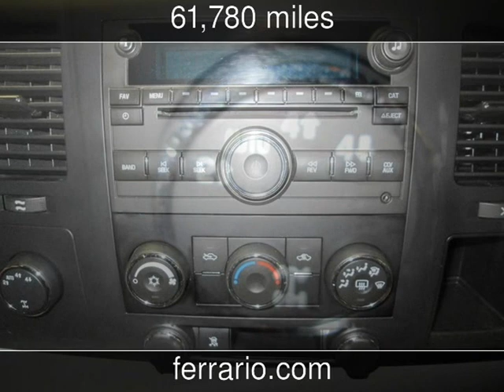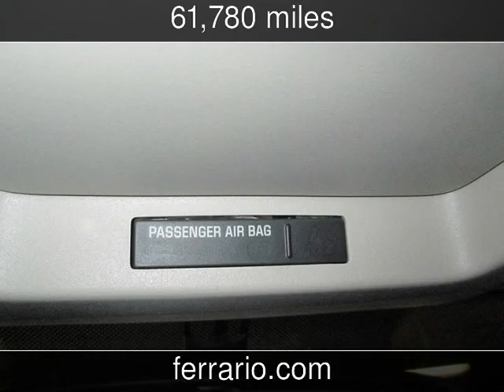2007 Chevrolet Silverado 1500 LT w/1LT Used Cars - Elmira,NY - 2015-04-23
See more details about this used car This 2007 Chevrolet Silverado 1500 LT w/1LT with 61,780 miles is for sale at Ferrario Auto Team.